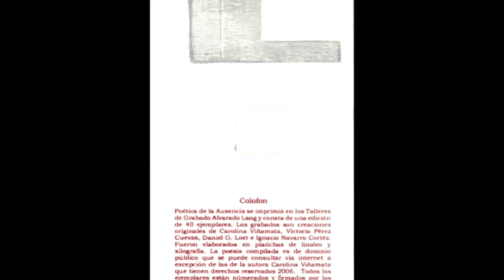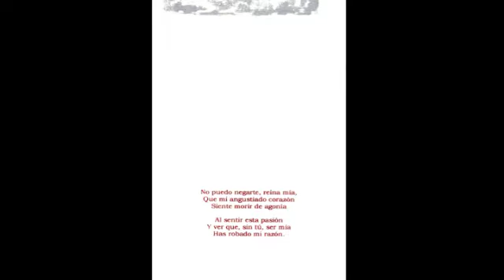poetica de la ausencia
Libro de Artista